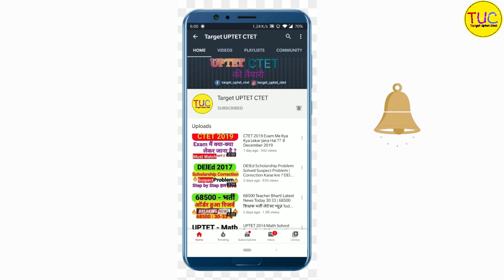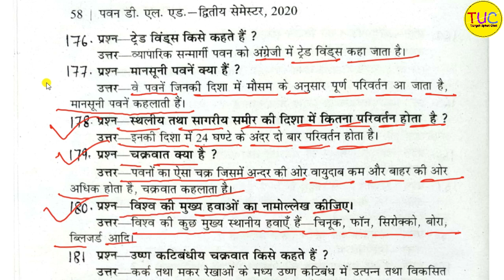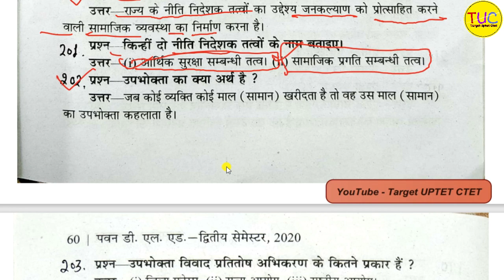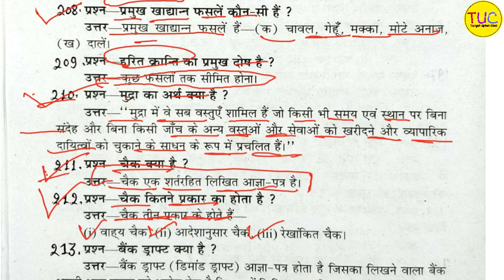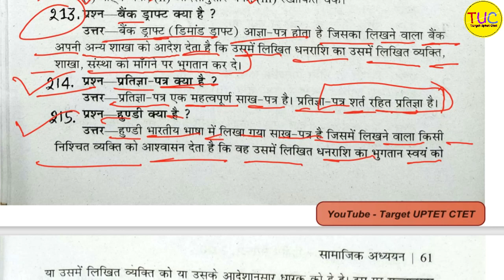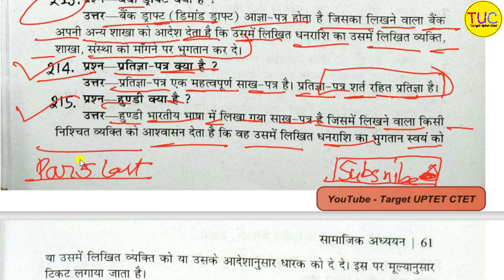DELED 2nd Semester Samajik Adhyan Very Short Part-4 Pawan डीएलएड द्वितीय सेमेस्टर सामाजिक अध्ययन🔥